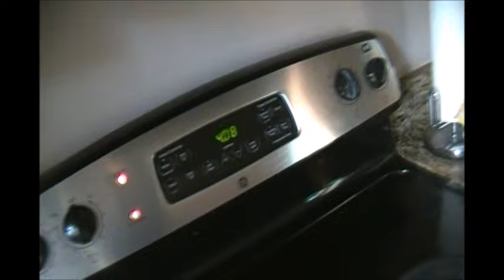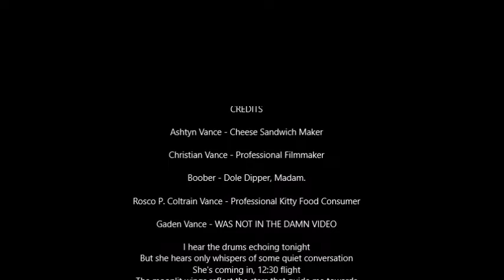ASMR: Pepperoni and Cheese Sandwich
"Your Dole Dipper's, madam."